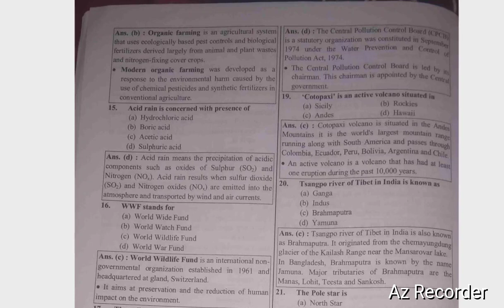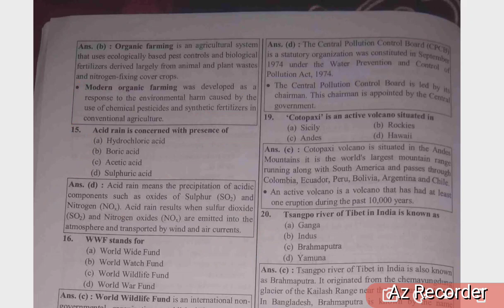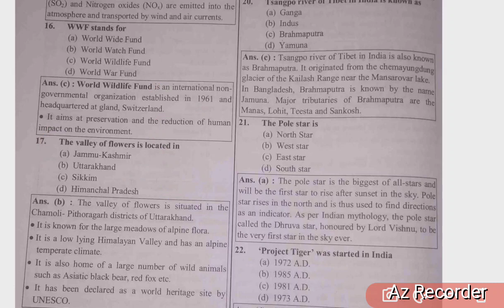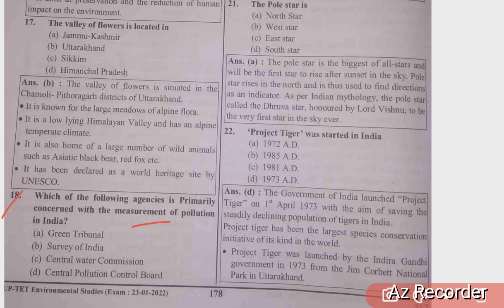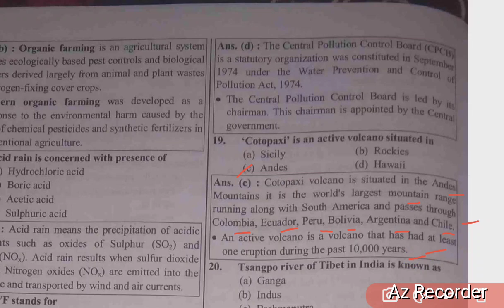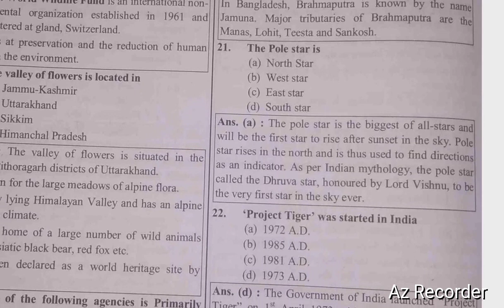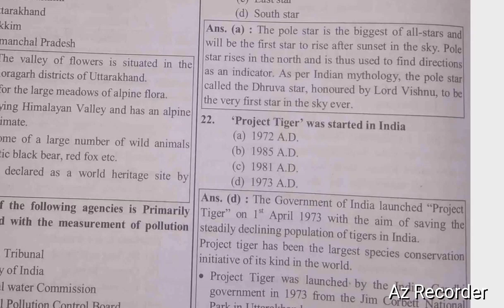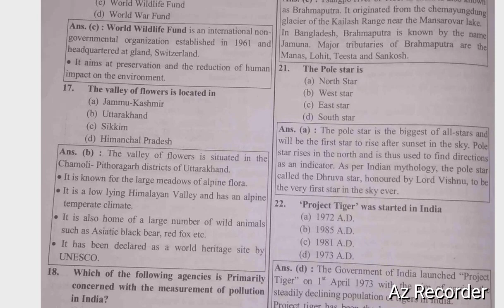WB primary tet 2023/EVs Exam oriented questions & answers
wb primary tet 2023 EVs preparation

wb primary tet 2023 Urdu preparation

wb primary tet 2022 previous year question papers Urdu